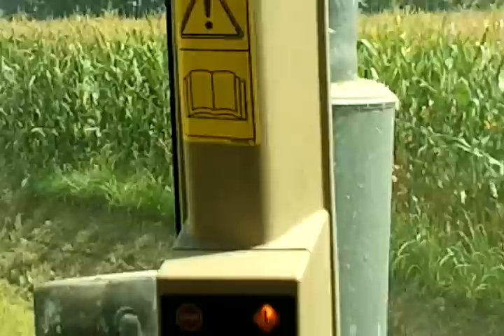Campagna Trinciato 2011-5 Gruppo Vignazza.mp4